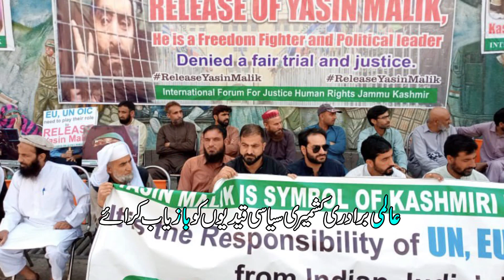انتقام گیری کا شکار کشمیری سیاسی قیدی